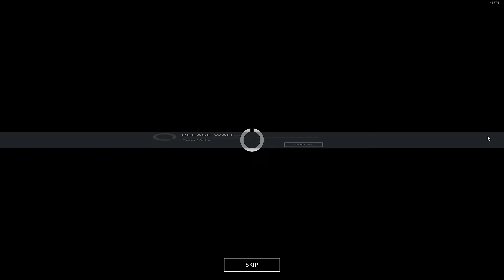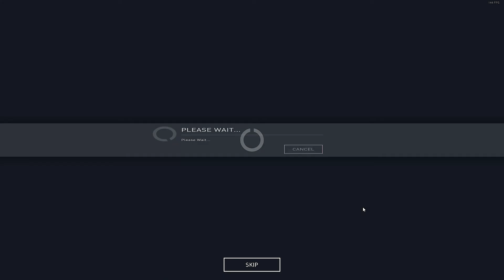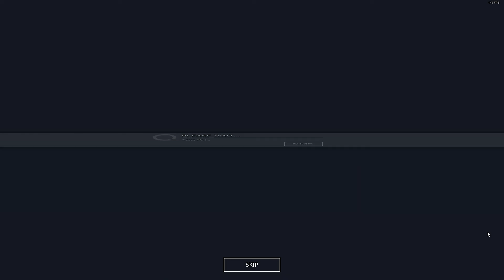Dirty Bomb: Elite Case Opening #2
10 Elite Cases. 10 chances for a Cobalt. What can go wrong?